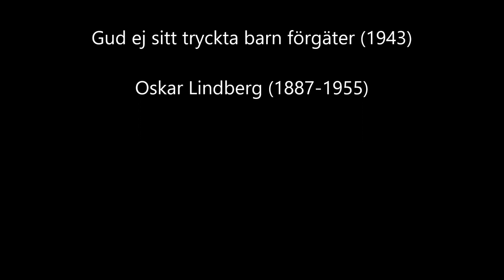'Gud ej sitt tryckta barn frörgäte' Oskar Lindberg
'Gud ej sitt tryckta barn frörgäte' (nr. 1 uit 'vier orgelkoralen', 1943)
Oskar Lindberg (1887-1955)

Jeroen de Haan bespeelt het Reichner-Witte-Steendam-orgel in de Abdijkerk in Den Haag-Loosduinen.

Opname: 8 juli 2018, 2e concert in de serie Orgelbespelingen zomer 2018

(nr. 4 uit 'vier orgelkoralen')